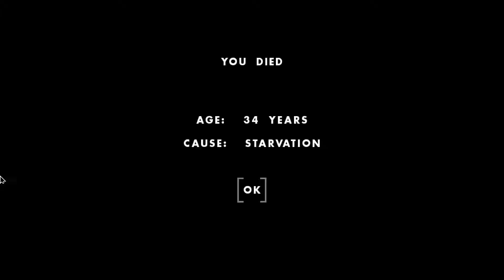OneHourOneLife - Co-op - Episode 4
ne Hour One Life is a multiplayer game of parenting and civilisation building by Jason Rohrer.